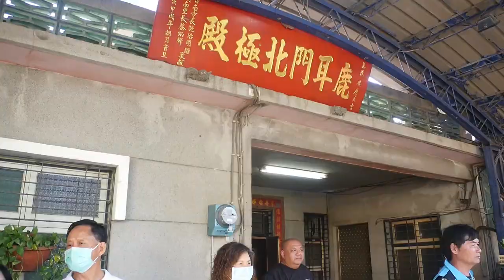2021/03/27_05祈安遶境 北極殿、福順堂【城南里虎尾寮角伍聖宮】辛丑年開啟金門入火安座